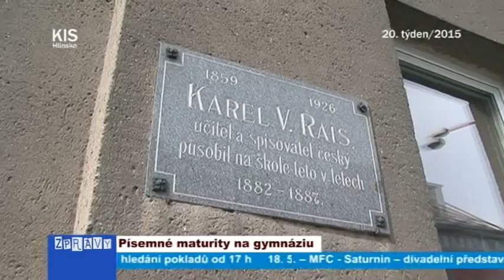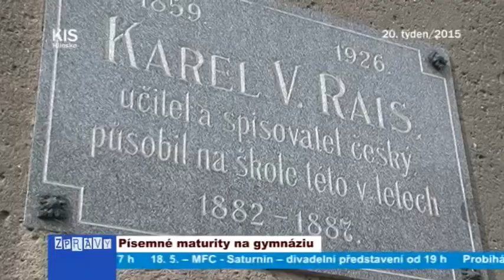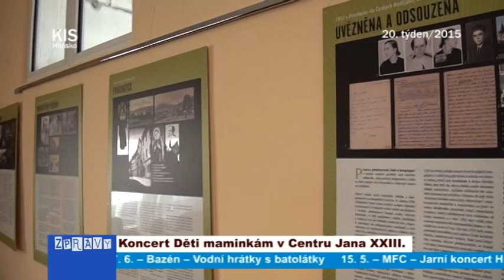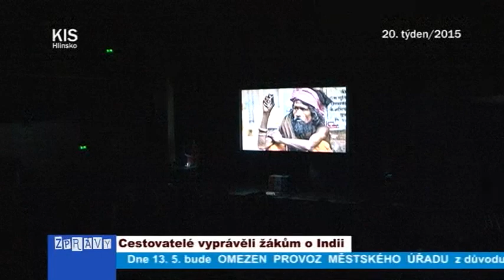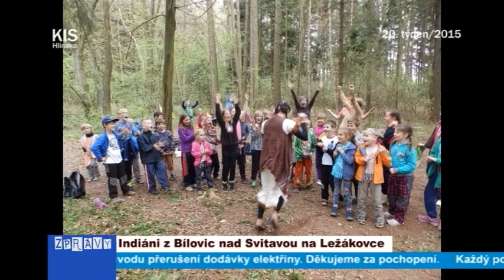20/2015_Kompletní zpravodajství TV KIS Hlinsko